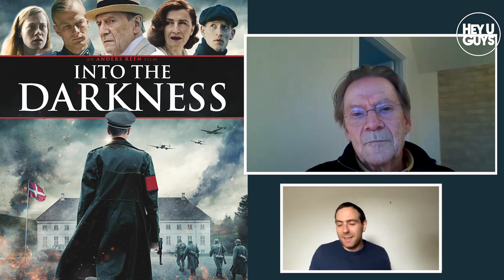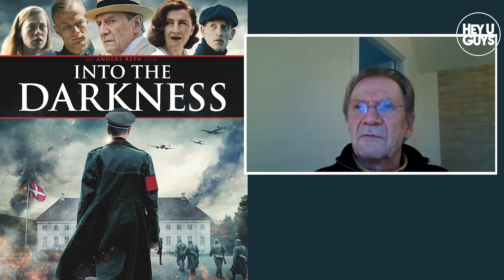Jesper Christensen on James Bond and the mysterious Mr. White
Jesper Christensen talked to Stefan Pape about playing the mysterious Mr. White in the Daniel Craig James Bond film. During the press rounds for his latest film, the WWII drama Into the Darkness, the actor talked about the privilege of playing a part in such an established and beloved franchise. Having starred in Casino Royale, Quantum of Solace and Spectre, he is an essential part of 21st Century 007.